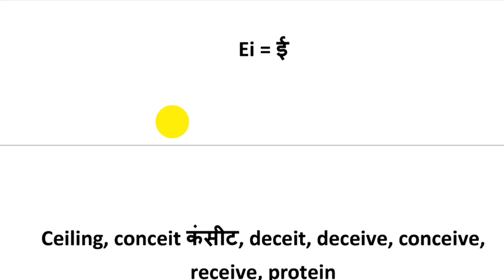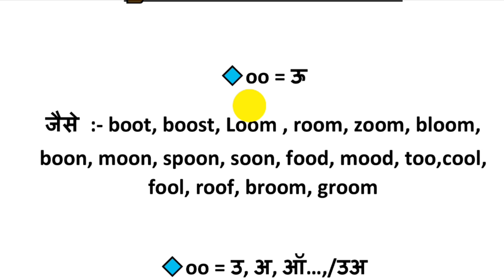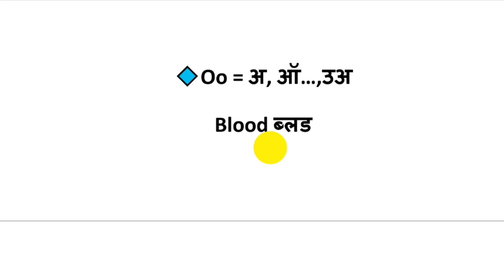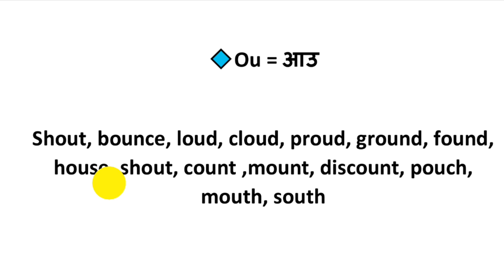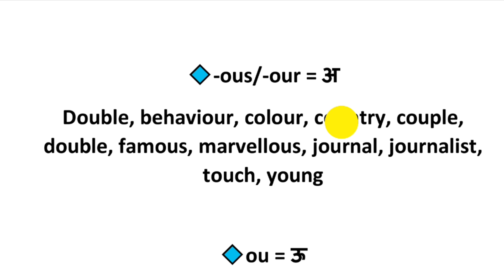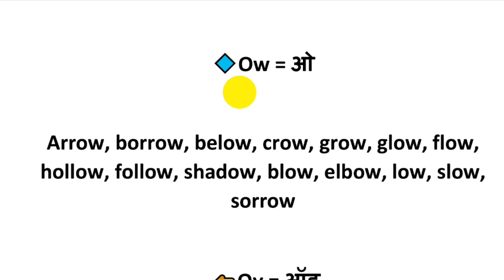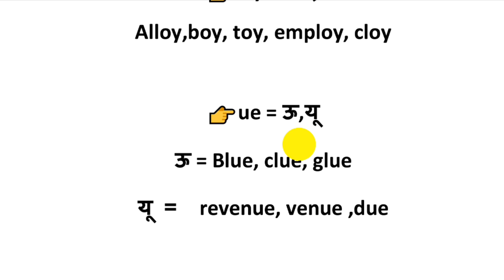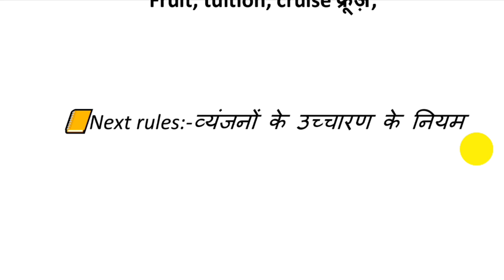इंग्लिश की किताब पढ़ना कैसे सीखे|English के शब्दों को पढ़ने के नियम |English padhna Kaise sikhe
इस वीडियो में आप सीखने वाले हैं इंग्लिश की किताब पढ़ने के नियम। यदि आप English की किताब पढ़ना सीखना चाहते हैं शुरू से तो इन सारे उच्चारण के नियमों को जरूर जाने। अगर पहले वाले नियम आपने नहीं सीखे हैं ,तो आप वो नियम भी सीख सकते हैं चैनल की प्लेलिस्ट पर जाकर।